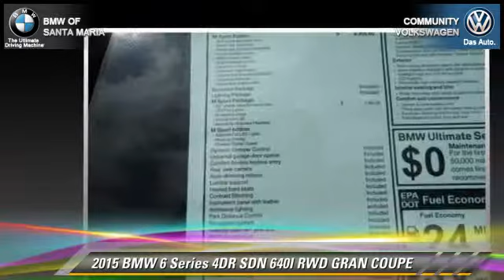Community VW BMW of Santa Maria, Santa Maria CA 93456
[DFIN:3:3155225:I:1998:86850E95:d6db5b8445b7e608bb329830a7b0ac2f]